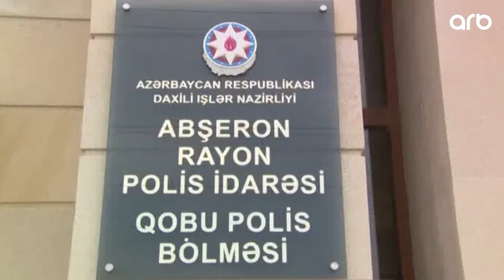İstixanada narkotik əkən şəxs saxlanıldı